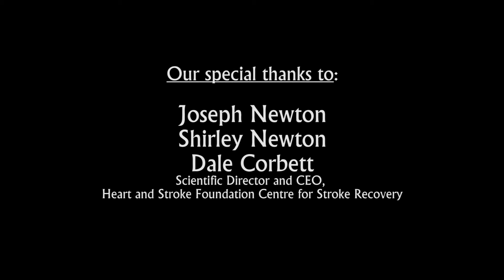Welcome to Heart and Stroke Foundation Centre for Stroke Recovery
The Heart and Stroke Foundation Centre for Stroke Recovery (CSR) is a unique, multi-site research institute dedicated solely to innovative research into ways to promote faster, more complete stroke recovery.

The HSF CSR Research Plan focuses on three key strategic research areas in which the centre can take a leadership role. These areas are: 1) Exercise Interventions to Improve Stroke Recovery and Brain Health 2) Exploring the Relationship Between Small Vessel Disease, Cognitive Function, Covert Stroke and Alzheimer's Disease: Development of Therapeutic Interventions 3) Regenerative Approaches to Stroke Recovery and Brain Health